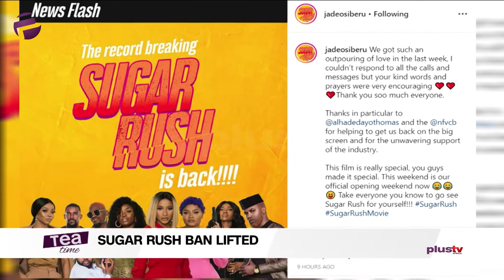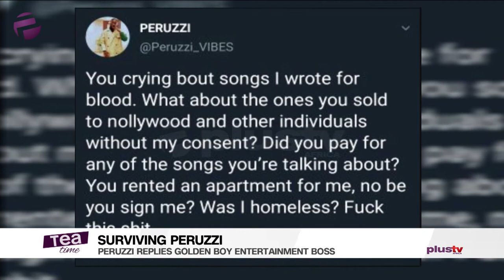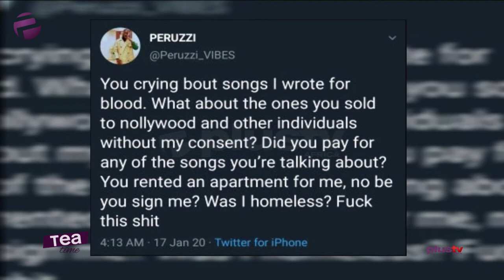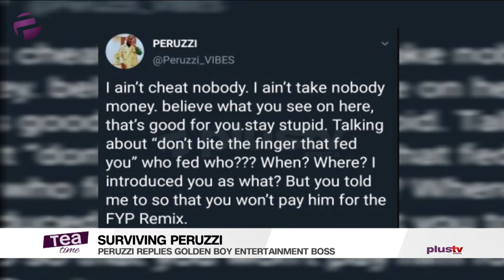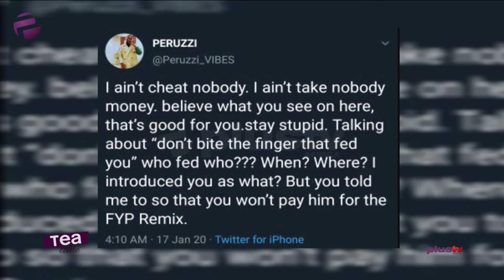Tea Time (Entertainment Show); Friday, January 17th (Morning Show)